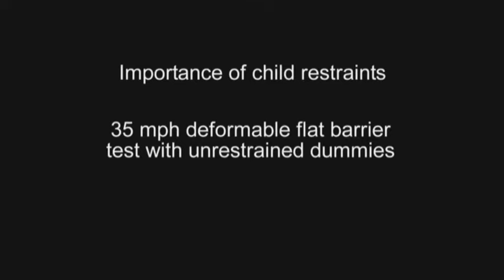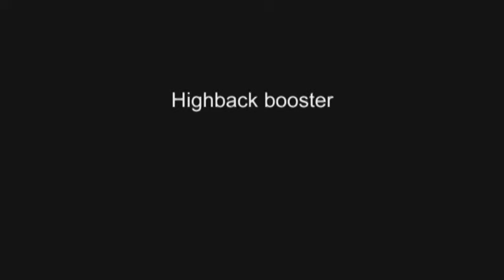Demonstration crashes - Importance of child restraints